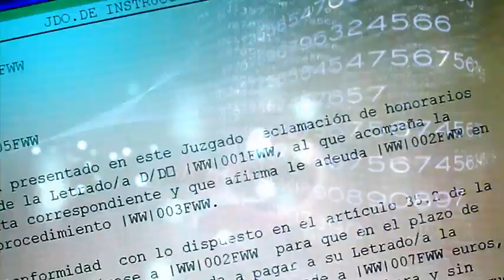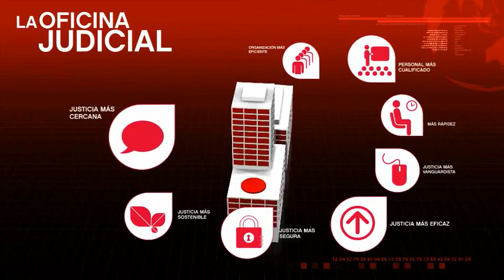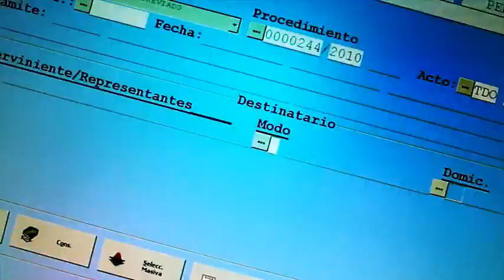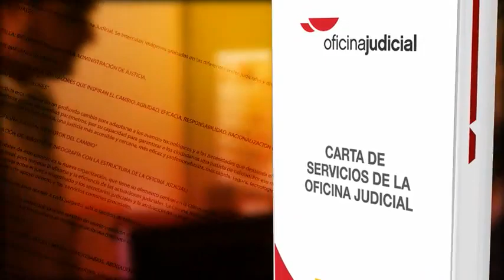Juzgados de Instancia y Oficina Judicial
El modelo de organización judicial creado por la Constitución Española de 1978 y desarrollado por la Ley Orgánica del Poder Judicial de 1985 está basado en el tradicional Juzgado unipersonal. Actualmente, la mayor complejidad de las relaciones sociales y económicas y el importante incremento de la litigiosidad plantean nuevas exigencias en la organización de la Administración de Justicia.

La organización judicial tradicional ha provocado, con el paso del tiempo, algunas disfunciones en la Administración de Justicia como la falta de especialización de los juzgados, la proliferación de órganos con idéntica competencia en cada partido judicial; el favorecimiento de la justicia interina y no profesional, y las desigualdades en la carga de trabajo y en el tiempo de resolución de asuntos, entre otras. El proceso de digitalización acelerado facilita y favorece una transformación organizativa.
Tribunales de Instancia. La racionalización del modelo y su eficiencia aconsejan que el primer nivel de organización judicial, en cuanto tal organización, opere de forma colegiada, como también ocurre en las demás instancias judiciales, y en la misma línea que otros países de nuestro entorno. Así, mientras en España se cuenta con 3.627 juzgados, cada uno de ellos dotado de un juez o magistrado, de un letrado de la Administración de Justicia y de un número variable de personal al servicio de esta, en países como Francia existen 288 Tribunales de Instancia, en Italia 140 Tribunales Ordinarios, o en Alemania 115 Tribunales de Distrito, por citar algunos ejemplos.

Para mejorar el marco organizativo, la implantación de los Tribunales de Instancia supondrá la supresión del Juzgado como órgano unipersonal y la creación de un órgano colegiado en el que se integrarán todos los jueces de primera instancia del territorio al que se extienda su ámbito competencial. Introduciendo una mayor flexibilidad y favoreciendo una mayor calidad en las resoluciones en la primera instancia como consecuencia de la especialización.

La implementación de los Tribunales de Instancia deberá conllevar la redistribución de los jueces en el ámbito territorial de sus competencias de tal forma que ya no se produzcan los actuales desajustes que existen en la carga de trabajo entre unos juzgados y otros; asimismo, se acabará con las desigualdades en el tiempo de resolución de asuntos de un mismo tipo, permitiendo además una mayor especialización de los jueces y una mejora de las condiciones de trabajo. Esto redundará en una mejor calidad en el servicio público. Favorecerá las sustituciones entre los mismos jueces, evitando el nombramiento de refuerzos y permitiendo acabar, progresivamente, con la denominada “justicia interina”.
Por otro lado, desde la óptica estrictamente jurisdiccional, los Tribunales de Instancia permitirán la unificación de criterios en la interpretación y aplicación del derecho. Esto, contribuirá igualmente a reactivar la economía dado que, la seguridad jurídica y la previsibilidad de la respuesta judicial en caso de conflicto, son pilares de la confianza necesaria en toda inversión productiva.
Además de lo anterior, esta reforma permitirá aprovechar las mejoras organizativas generadas por la implantación de la Oficina Judicial que se basa en la especialización de unidades y en la colegiación de esfuerzos por medio de la creación de los servicios comunes.

Oficina judicial. Con la Ley Orgánica 19/2003, de 23 de diciembre, de modificación de la Ley Orgánica 6/1985, del Poder Judicial, introdujo un nuevo modelo de organización de la Oficina Judicial, a la que define como aquella “organización de carácter instrumental, que de forma exclusiva presta soporte y apoyo a la actividad jurisdiccional” y que se basa en los principios de jerarquía, división de funciones y coordinación.
Así mismo, la LOPJ dispone que la Oficina Judicial funcionará con criterios de agilidad, eficacia, eficiencia, racionalización del trabajo, responsabilidad por la gestión, coordinación y cooperación entre Administraciones, de manera que los ciudadanos obtengan un servicio próximo y de calidad, con respeto a los principios recogidos en la Carta de Derechos de los ciudadanos ante la Justicia.
Transcurridos 17 años desde la definición del nuevo modelo, el mismo se ha implantado en apenas el 10% de los 431 partidos judiciales existentes en España. Las causas de esta escasa implantación son varias, pero sin duda alguna hay tres que, hasta ahora, han sido determinantes:

La falta de correspondencia con las estructuras judiciales actuales (Juzgados en lugar de Tribunales de Instancia).

La poca o nula adaptación de los edificios judiciales a la necesidad de grandes espacios donde albergar los servicios comunes procesales.

La imposibilidad de tramitar íntegramente en formato digital los expedientes judiciales.

Enlace Oficial Web